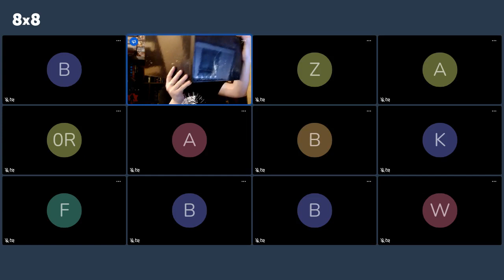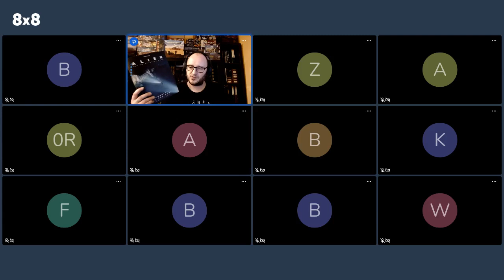Spotkanie z przedstawicielem Wydawnictwa Galakta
Marek Mydel

Opis:
Serdecznie zapraszamy na spotkanie z Markiem Mydlem z wydawnictwa Galakta, który przedstawi plany wydawnicze związane z liniami OBCY Gra fabularna oraz Mutant: Rok Zerowy oraz odpowie na pytania związane z wydawanymi systemami.